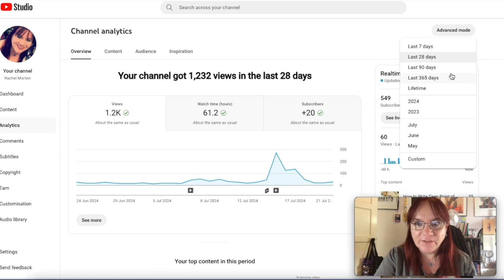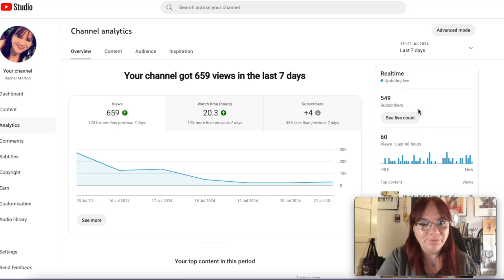Can I Monetise My Small YouTube Channel? Episode 1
Hey

I'm so glad you're here. This is my video series on challenging myself to be able to monetise my YouTube channel by the end of 2024. Can I do it?

My name is Rachel Morton, and I am an indie author. I have been writing for a long time and have a closet full of stories. I've published several books with my friend and Co-author Mason Sabre. I'm also a planner addict.

I'm learning as I go, and I want to share that with you.